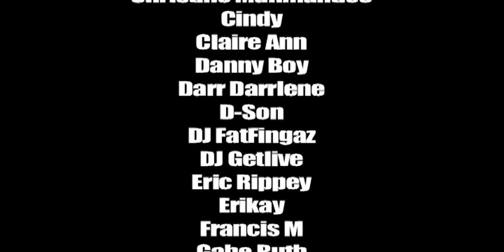THE BDAY CLIP